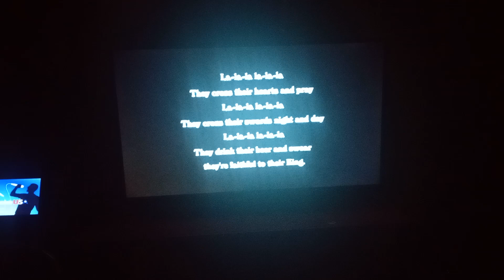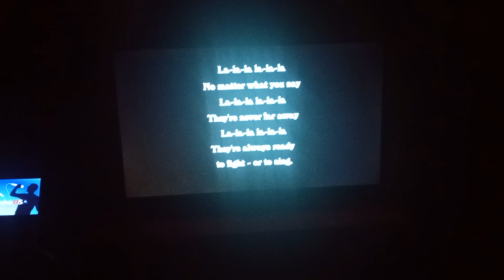February 27, 2024